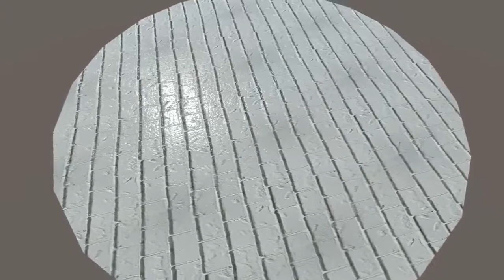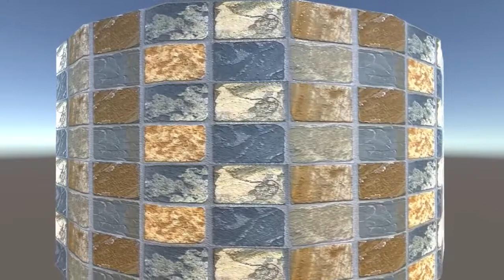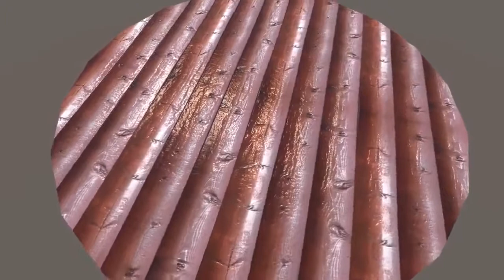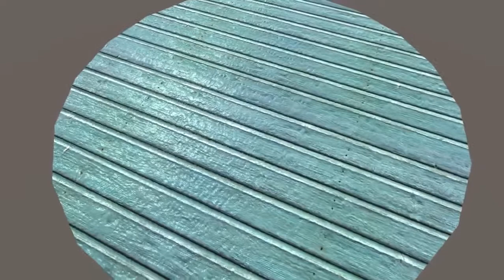Unity Asset Store Pack - High Quality Bricks & Walls (Download link below)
An high quality asset containing 16 realistic bricks and wall materials, using accurate normal maps and specular maps from real images.